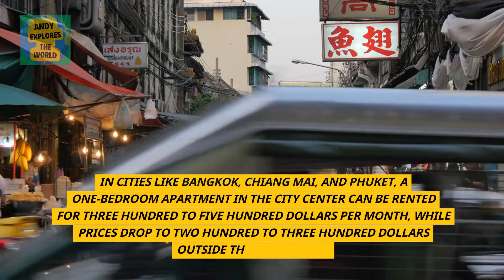Top 10 Most AFFORDABLE Countries to Live a Lavish Life on only 1000 / month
Are you envisioning a luxurious lifestyle without overspending? Discover the top ten most affordable countries where you can maintain a high standard of living for only one thousand dollars a month. From bustling urban centers to peaceful seaside towns, these locations offer economical housing, delectable food, and vibrant cultural experiences. Whether you're a digital nomad, a retiree, or simply in search of adventure, these budget-friendly paradises strike the ideal balance between comfort and cost-effectiveness.

We would like to draw your attention to the fact that there may be inaccurate data and information presented in the videos! We apologize for these mistakes! We try our best to produce the highest quality videos and provide people useful information, while we thrive to entertaine you as well.